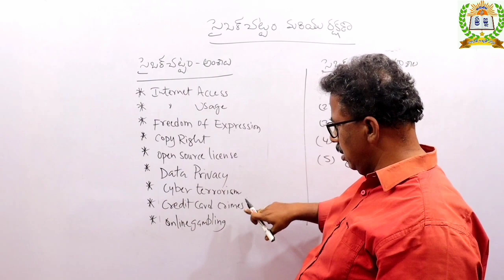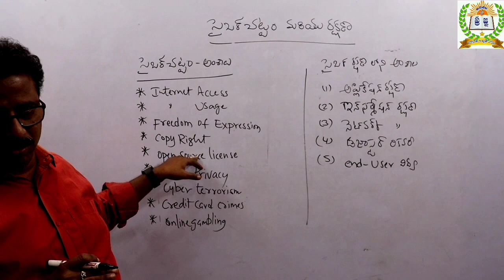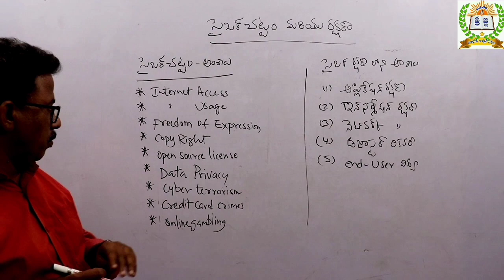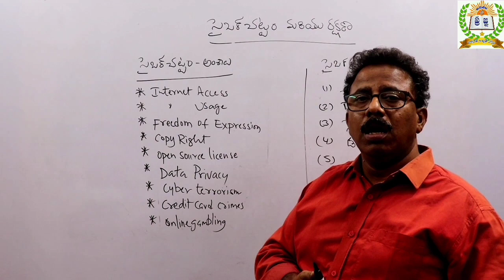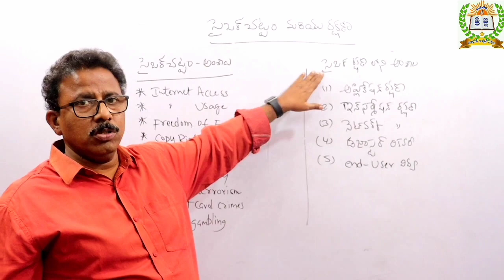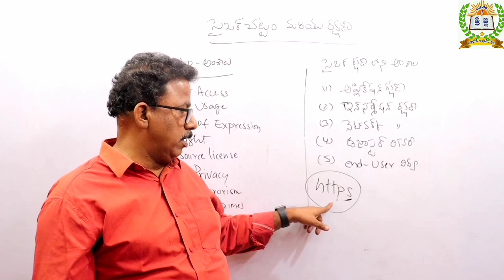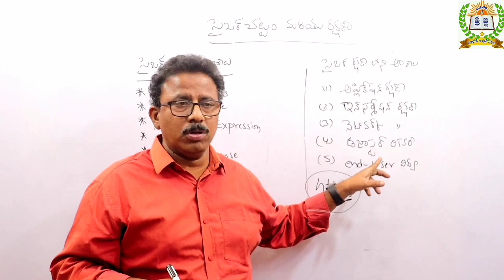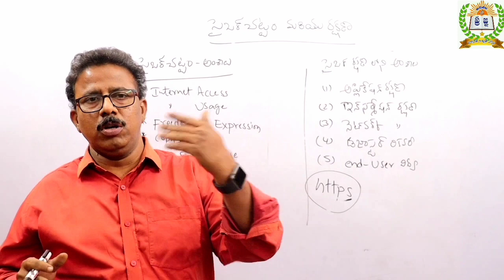ICT - సైబర్ చట్టం మరియు రక్షణ